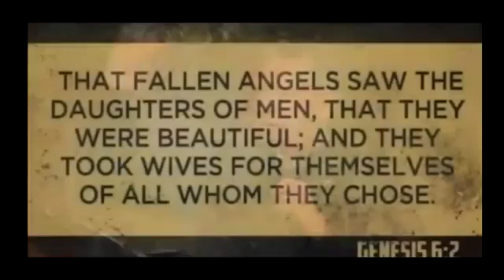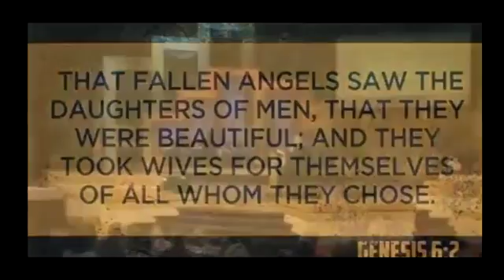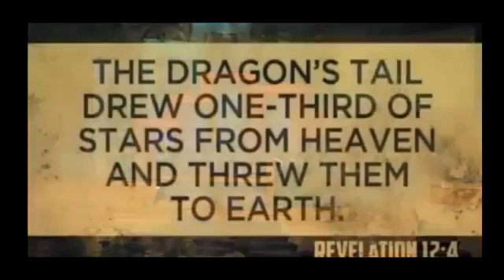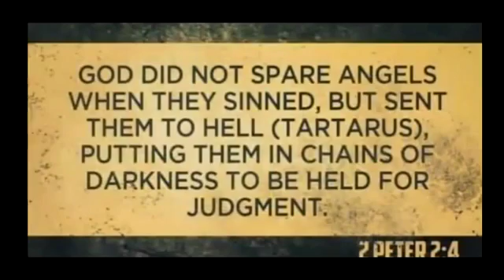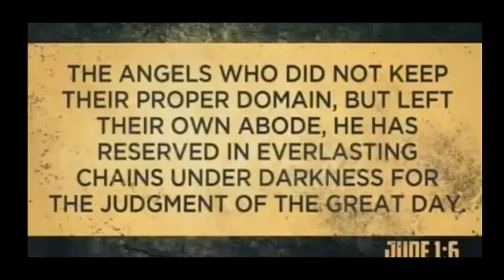Rod Parsley Demons: Fact or Fiction?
The devil is defeated. The Bible clearly says that all Christians have been given power over the enemy army, through Jesus - but it is up to you to exercise the .

If you are a believer, you have power over the enemy. Fallen angels are seeking a body to express themselves in, but they can be conquered in your life.

People of asks this question when dealing with deliverance. The answer is very simple. Listen to this and take the first step towards your freedom today. Excerpt .